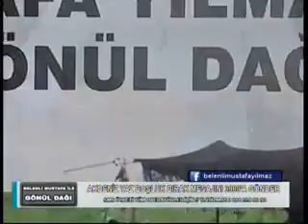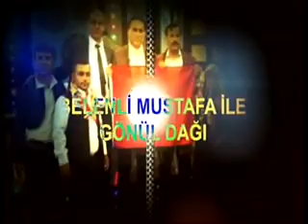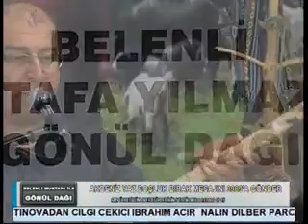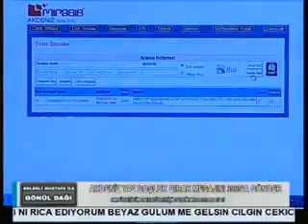20 04 16 belenli